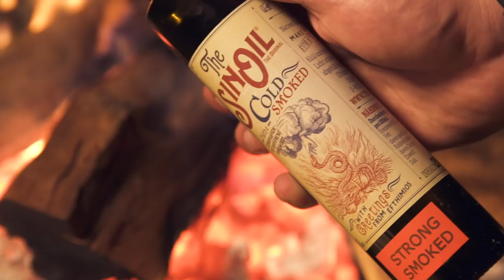Wie du ein FLAP MEAT Steak & Pasta Toskana im Dutch Oven machst🔥🔥🔥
🍴Zutaten🍴
Staudensellerie
Zwiebeln
gelbe und rote Tomaten
Rotwein
Toskana Gewürz
Lorbeerblätter
Parmesan
Meersalz
Wasser
 Penne Nudeln